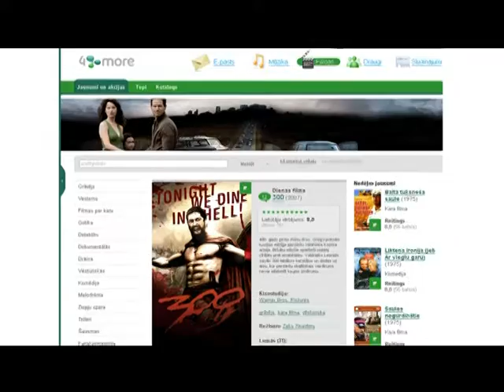4more.lv stop motion - Filmas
Komunikācijas klips klientam 4more.lv.
Aģentūra: Fuse, Gatis Mūrnieks, Kaspars Eglītis
Gads: 2008